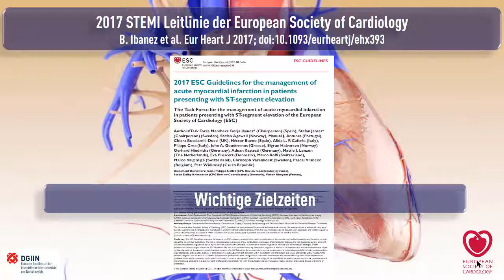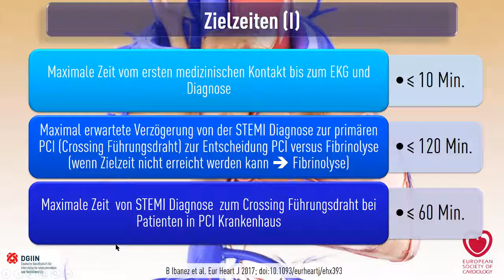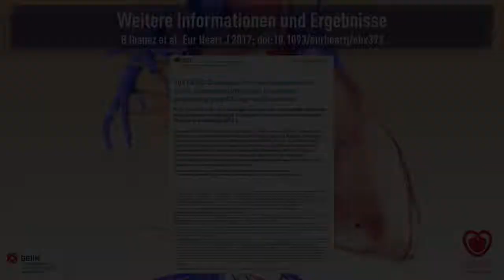STEMI LL ESC Zielzeiten